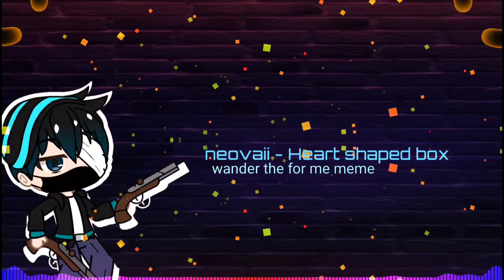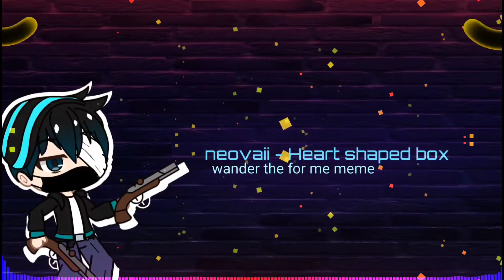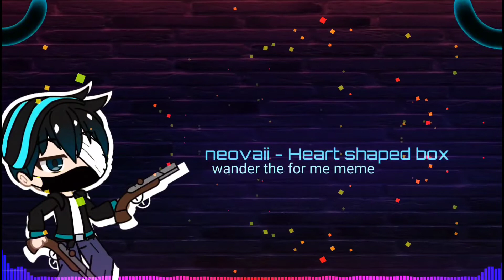neovaii - Heart shaped box (wander the for me meme)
credit by neovaii

sorry I am late but thanks for 280+ subs

remix making using avee player
edit using PowerDirector